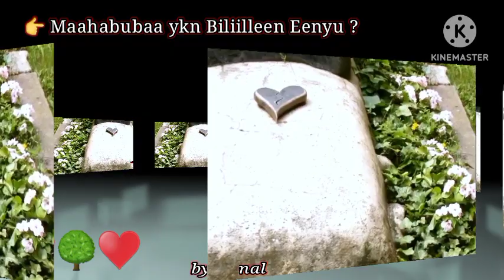Seenaa dubarttii Simboo Oromoo "Mahabubaa ykn Biliillee" Eenyu ?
Seenaa dubarttii Simboo Oromoo Mahabubaa ykn Biliillee 👍